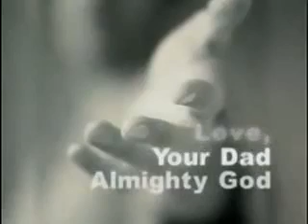God's Message to You